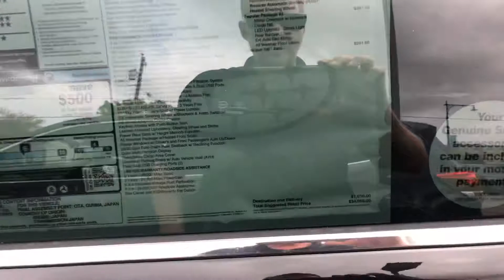Mary Palmer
Forester